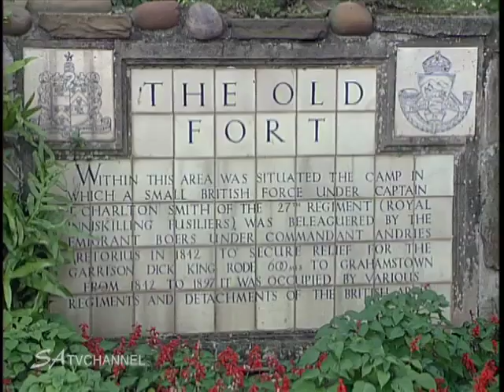Guardians of Durban's Past: The Old Fort and Dick King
Explore the historical significance of Durban's Old Fort as we journey back to 1842 when this British settlement faced a perilous Boer Force siege. Discover how the heroic actions of Dick King and Ndongeni, who rode bareback to Grahamstown for reinforcements, saved the day. While the fort's farrier's workshop stands today as a somber shell of stone and rusted iron, the ammunition store has been transformed into a peaceful chapel, hosting up to 500 weddings annually. Join us on this captivating journey through time at Durban's Old Fort.